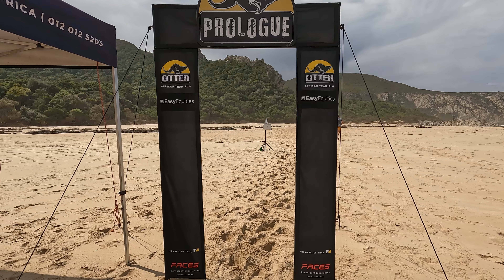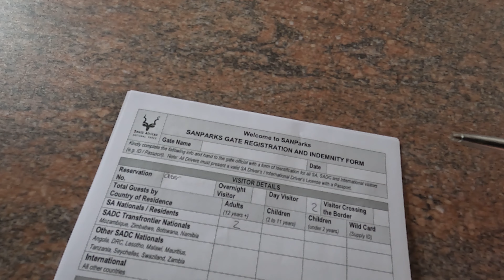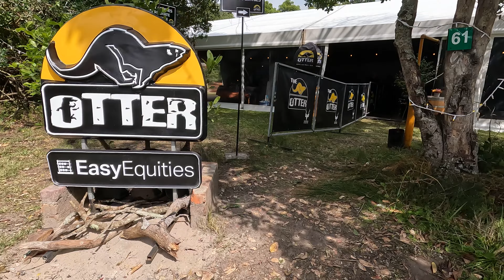Can you do The Otter in ONE DAY? | Everything you need to know about The Otter African Trail Run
The Otter African Trail Run is also known as The Grail of Trail. Here is all the information you need to enter, prepare and organize for the race!